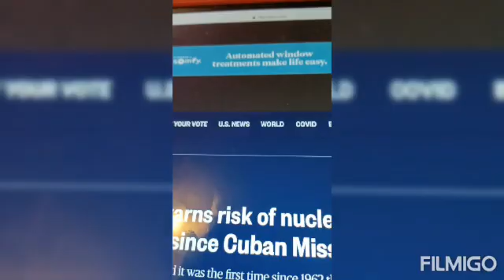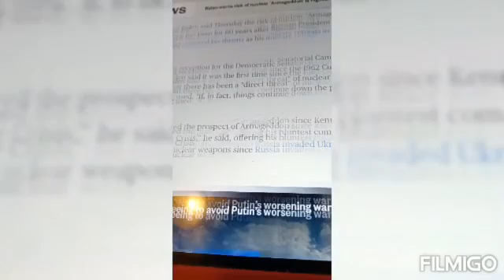BREAKING BIDEN WARN ARMAGEDDON ⚠️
biden he warns possible Armageddon nuke war in urkrane